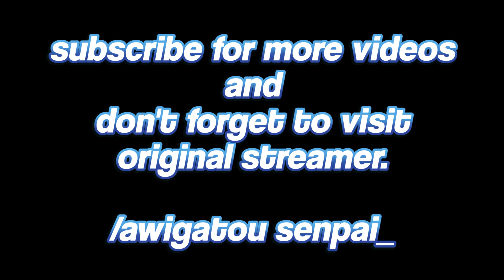Gura think Kiara is the most likely to stay in Hololive until THE END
kiwawa as always.

/AWIGATOU SENPAI_
⪩ ૮₍˶Ó﹏Ò ⑅₎ა ⪨

⚡ VOD ⚡
【3RD ANNIVERSARY】Homemade Family Feud with MYTH🖤💙💛💜🧡【3周年記念】Myth3YearRelay

⚡ Mori Calliope Ch. Hololive EN ⚡
⚡ Takanashi Kiara Ch. Hololive EN ⚡
⚡ Ninomae Ina'nis Ch. Hololive EN ⚡
⚡ Amelia Watson Ch. Hololive EN ⚡
⚡ IRyS Ch. Hololive EN ⚡
⚡ Nanashi Mumei Ch. Hololive EN ⚡
⚡ Ceres Fauna Ch. Hololive EN ⚡
⚡ Ouro Kronii Ch. Hololive EN ⚡
⚡ Hakos Baelz Ch. Hololive EN ⚡
⚡ Shiori Novella Ch. hololive-EN ⚡
⚡ Nerissa Ravencroft Ch. hololive-EN ⚡
⚡ Koseki Bijou Ch. hololive-EN ⚡
⚡ FUWAMOCO Ch. hololive-EN ⚡